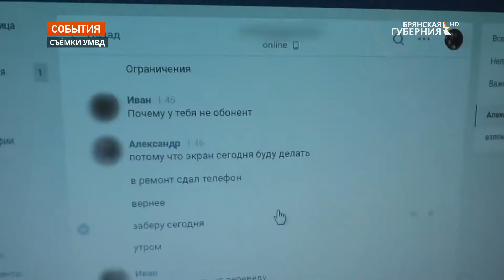На минувшей неделе жертвами телефонных и сетевых мошенников стали 13 брянцев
На минувшей неделе жертвами телефонных и сетевых мошенников стали 13 человек. Жители Брянской области пополнили счета злоумышленников более чем на три миллиона рублей.